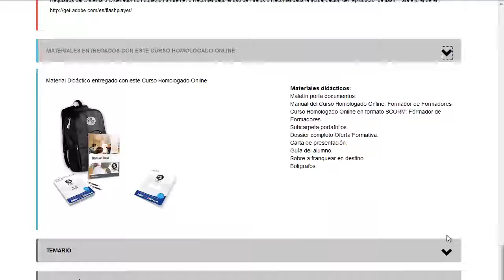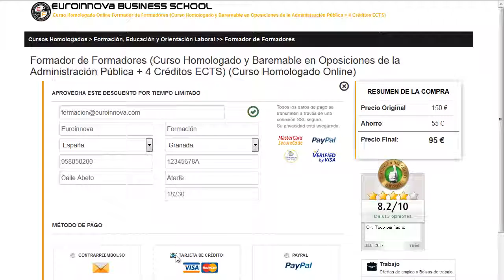curso de cocina gijon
curso de cocina gijon. Encuentra todos los master para curso de cocina gijon. Si no sabes donde hallar un master o curso para oposiciones. En el sitio web de euroinnova Business School podrás buscarlo todo.

Te ofrecen todo en curso de cocina gijon. No lo dudes más,entra y usa nuestro buscador con el que encontrarás cualquier curso o master sobre curso de cocina gijon que quieras hacer.

Disponemos de mas de 10000 cursos y cursos gratis con los que ampliar tu CV. Te Contamos todo lo que quieres saber sobre curso de cocina gijon precios, descuentos,donde se estudia. Entra y descúbrelo en nuestra web